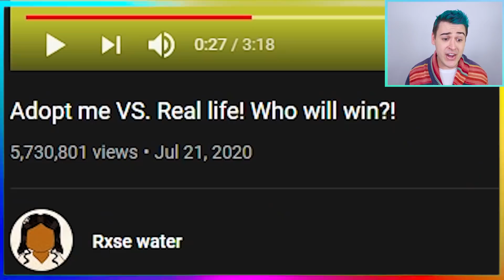ADOPT ME PETS In *REAL LIFE* !! 😱 Revealing REALISTIC *RAREST* DREAM PETS IRL!! Jeffo Roblox Reacts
Today Jeffo decides to do a reaction to If ADOPT ME PETS Were In *REAL LIFE* Part 3!! REALISTIC *RAREST* DREAM PETS IRL! Jeffo Roblox Reacts. Imagine seeing a frost dragon irl or even a mega neon shadow dragon outside your window! What if you could even trade your dream pets IRL with your friends or your gf or your crush? Let's find out which adopt me pets are the rarest and coolest in real life!